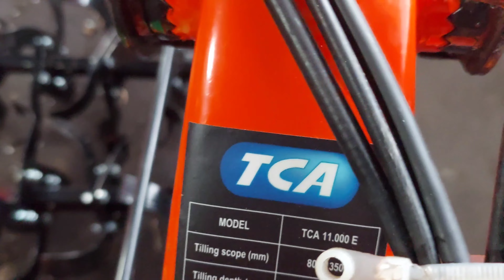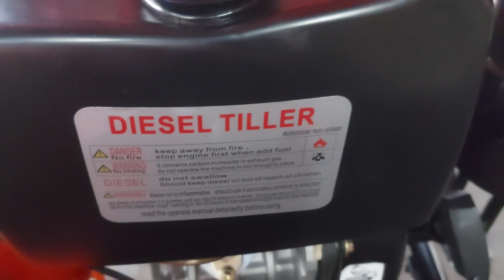TCA HAND TRAKTOR 10 PK ELEKTRIK STARTER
Info hand traktir 10 pk elektrik starter
Bawaan :
Roda karet
Rotari
Singkal
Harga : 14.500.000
Semoga bermanfaat
Terima kasih